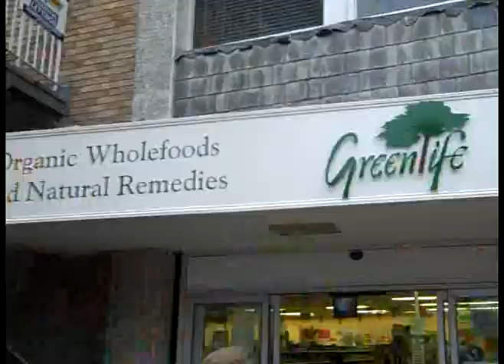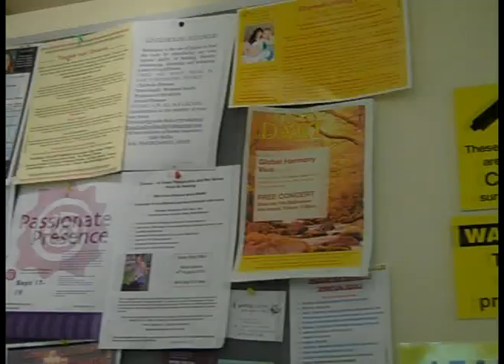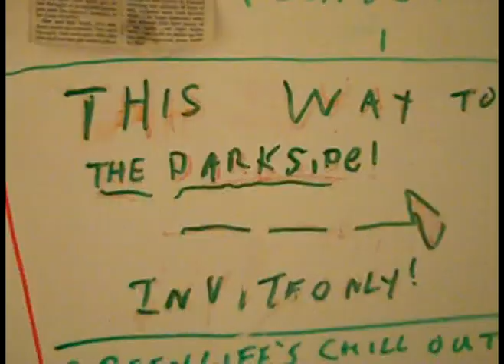Last Day At Greenlife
A Vlog about my last day at Greenlife in Totnes. My place of work for the last 5 years. Heres to you.